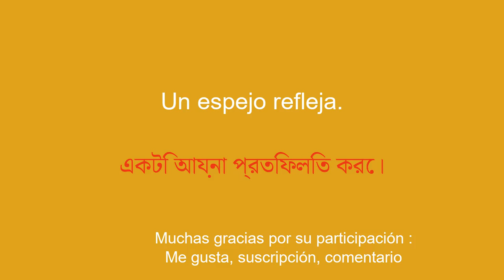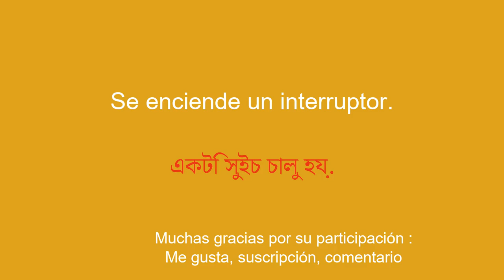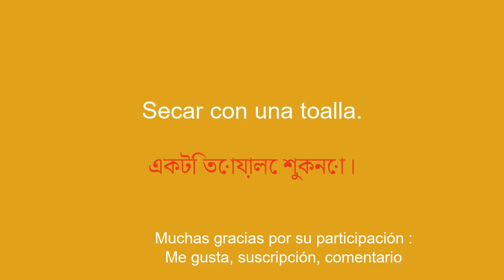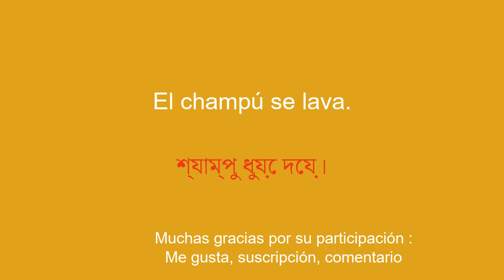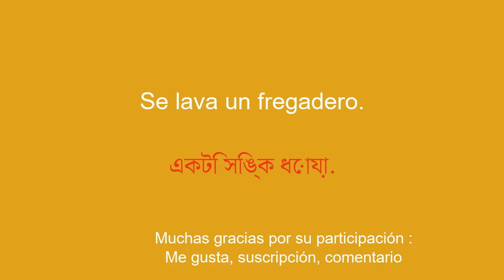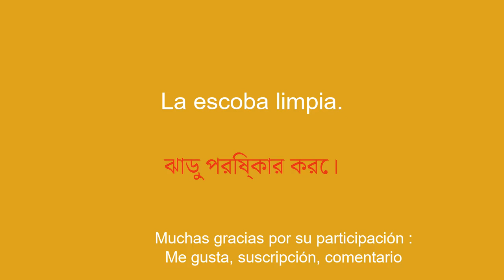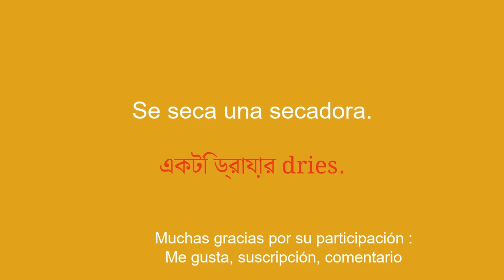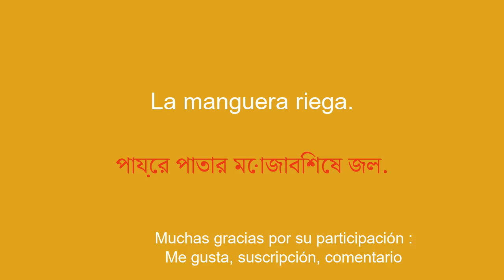Una solución para aprender bengalí fácilmente